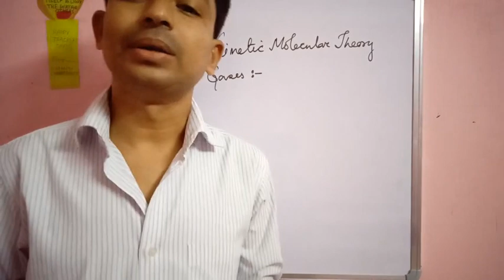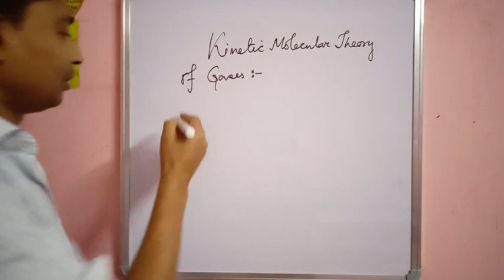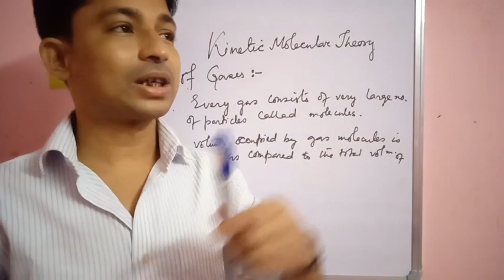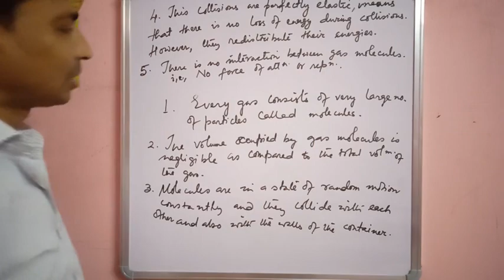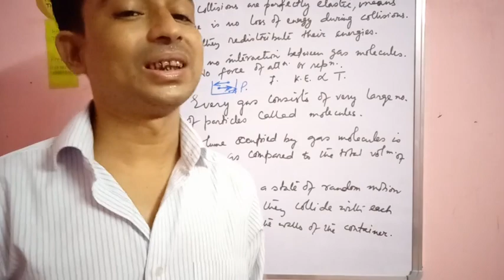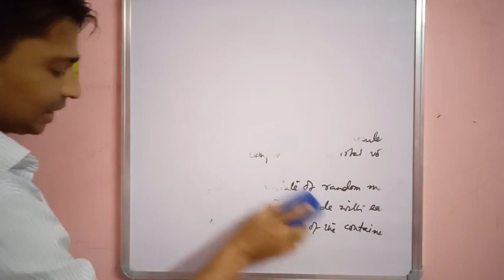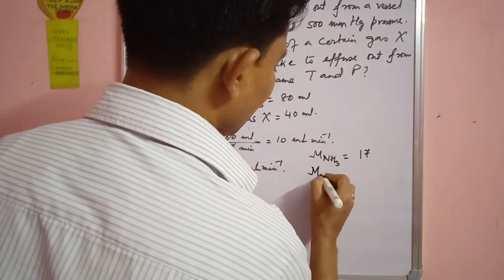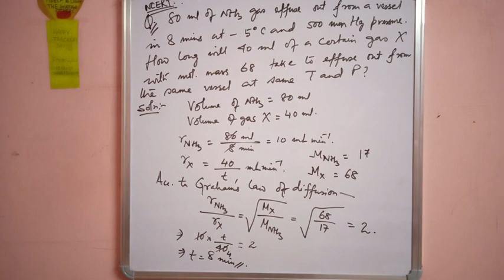STATES OF MATTER_L 8 Dr. N. Chakraborty